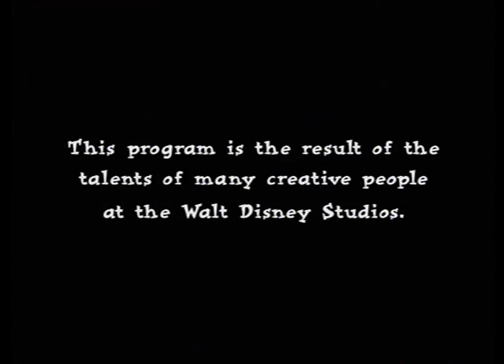Disney's Sing Along Songs: Pongo and Perdita Credits With Blues Clues: Magenta Comes Over